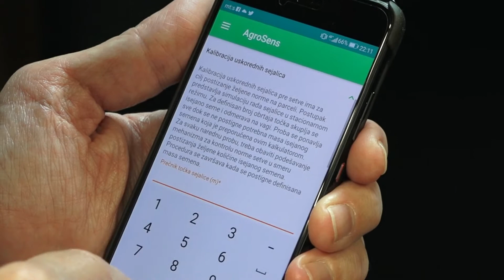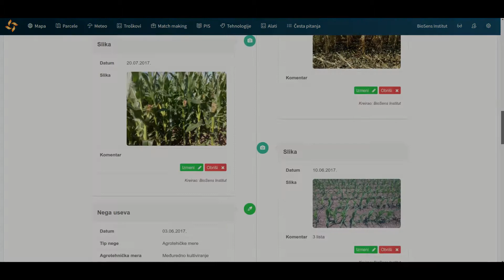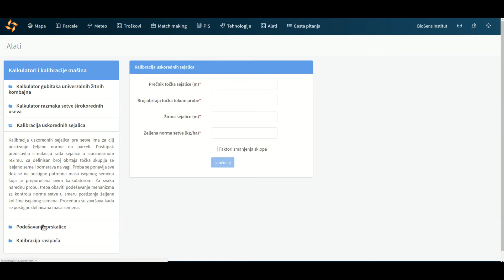Digitalna platforma AgroSens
Digitalna platforma AgroSens pruža podršku poljoprivrednicima i poljoprivrednim kompanijama u praćenju stanja useva i planiranju poljoprivrednih aktivnosti.
Da biste počeli da koristite AgroSens, neophodno je da imate pametni telefon ili računar.
Agrosens digitalna platforma kroz isti korisnički nalog omogućava pristup celom sistemu potpuno besplatno: AgroSens veb platformi dizajniranoj za rad na računaru i AgroSens Android aplikaciji koja mobilni telefon pretvara u korisni alat na terenu.

OSNOVNI SERVISI DIGITALNE PLATOFRME AGROSENS BESPLATNI SU ZA SVE KORISNIKE:
- Detaljna  vremenska prognoza
- Meteo podaci za tri najbliže meteo stanice po izvoru korisnika
- Digitalna knjiga polja, u koju možete unositi pravovremeno sve aktivnosti koje se tiču setve, sadnje, nege useva, đubrenja, berbe ili žetve
- Od kada je lansirana, AgroSens platforma pruža mogućnost svakom korisniku da svoje useve i obradivu površinu posmatra iz svemira potpuno besplatno: napredne kamere satelita Sentinel misije, Evropske svemirske agencije pružaju svakom poljoprivredniku u našoj zemlji informacije o rastu biljaka, koje mogu ukazati na nedostakak vode, hranljivih materija ili na neodgovarajući intenzitet fotosinteze.
- Pregled analiza zemljišta
- Fotografije useva, koje AgroSens vezuje z alokaciju na kojoj su nastale
- Praćenje troškova na nivou parcele, kulture i gazdinstva
- Najnovije  informacije o pojavi štetočina ili bolesti u okolini parcele
- Informacije o pametnim tehnologijama koje se koriste u poljoprivredi
- Kalkulatori i kalibracija mašina: kalkulator gubitaka  univerzalnih žitnih kombajna, razmaka setve širokorednih useva, kalibracija uskorenih sejalica, podešavanje prskalice i kalibracija rasipača